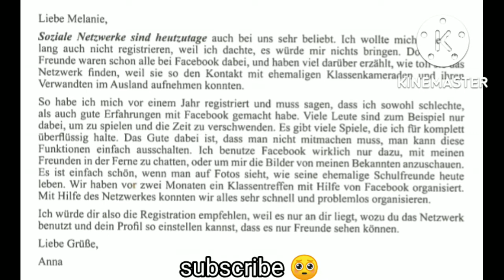B1 B2 Schreiben Goethe ECL Prüfung Exam Deutsch German schreiben Tips and Tricks important topics